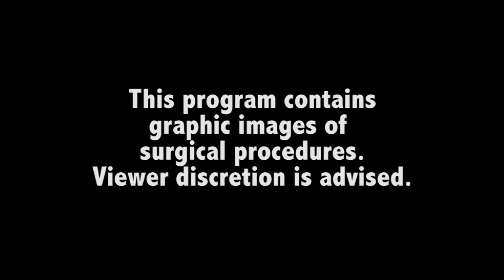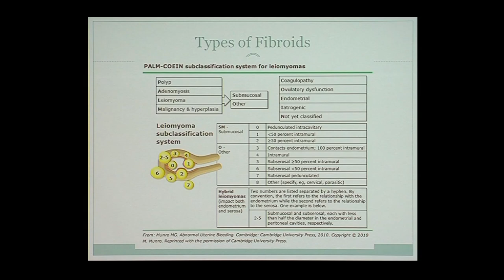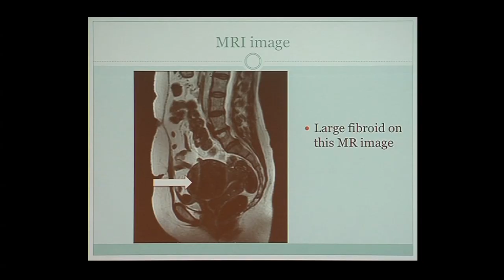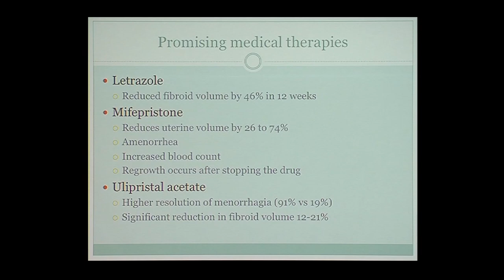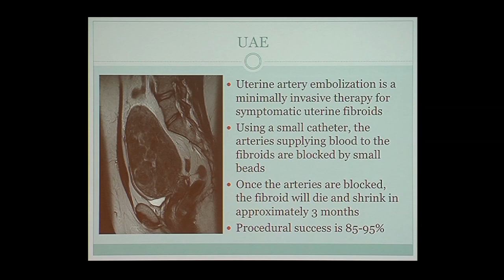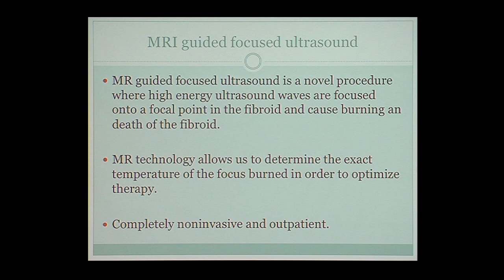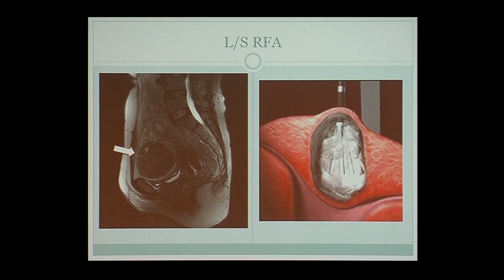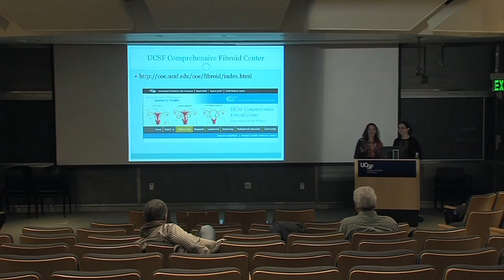Not All Roads Point to Hysterectomy: Treatment Options for Fibroids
About 25% of reproductive-aged women have fibroids. These non-cancerous tumors are the most common reason for hysterectomies. Drs. Jeannette Lager and Maureen Kohi explore minimally invasive approaches to treating fibroids.  Recorded on 03/17/2015. Series: "UCSF Osher Center for Integrative Medicine presents Mini Medical School for the Public" [4/2015] [Health and Medicine] [Show ID: 29278]